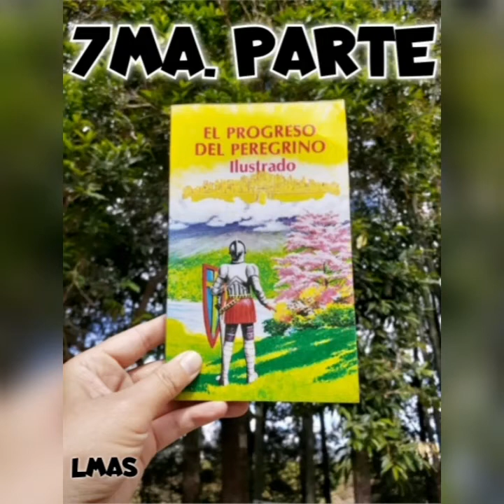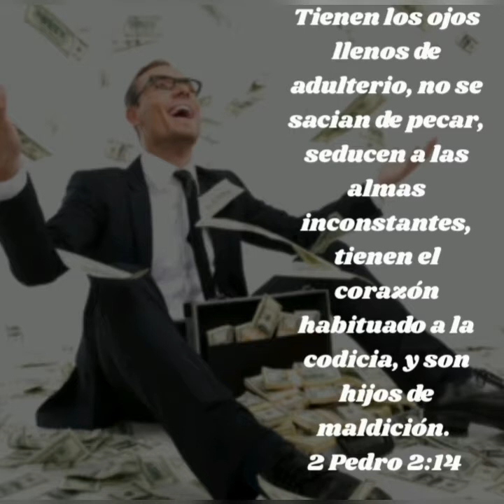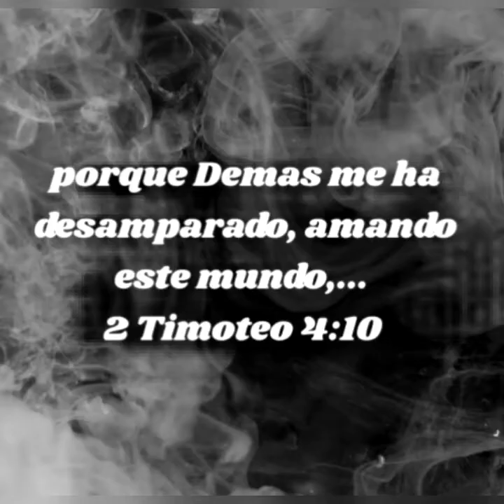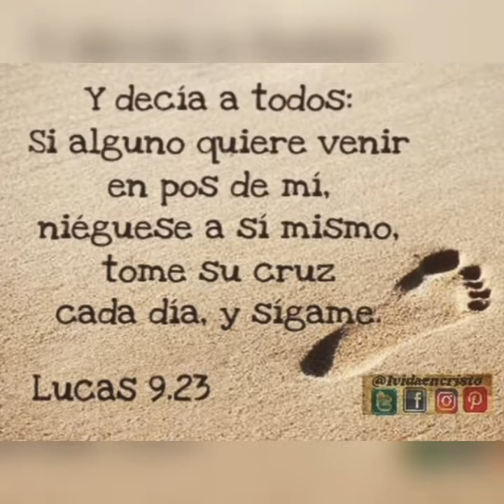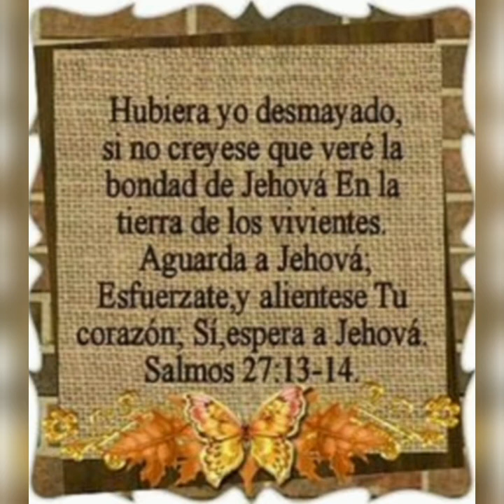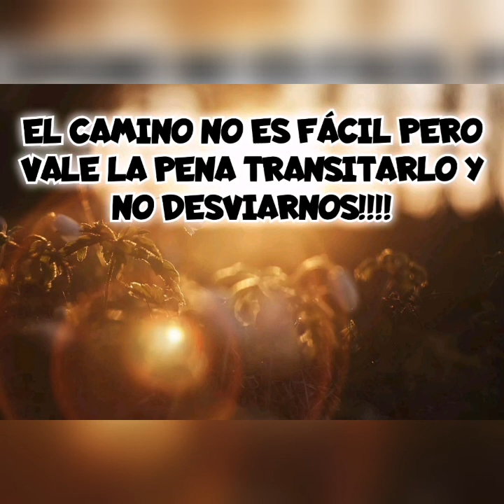7MA PARTE AUDIOLIBRO PROGRESO DEL PEREGRINO ILUSTRADO CASTILLO DE LA DUDA Y GIGANTE DESESPERACIÓN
7ma parte audiolibro Progreso del Peregrino.  Cristiano logra escapar de la cárcel y se le une Esperanzado, un hombre que creyó al ver la fidelidad de Cristiano y fiel.  ambos inician el camino y se encuentran diferentes personajes que nos dejan enseñanzas.  Luego se desvían por estar buscando un camino más fácil lo cual los puso en peligro, cayendo en manos del gigante desesperación en el castillo de la duda☹☹... pero conoceremos cuál es la llave para salir de semejante tragedia...